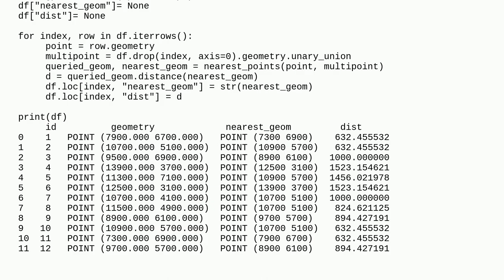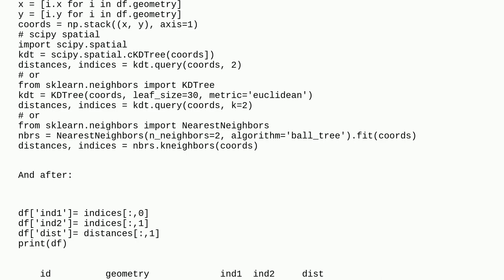Gis: How to join geodataframe itself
How to join geodataframe itself

A special thanks goes out to the awesome community

  shapely geopandas python geometry